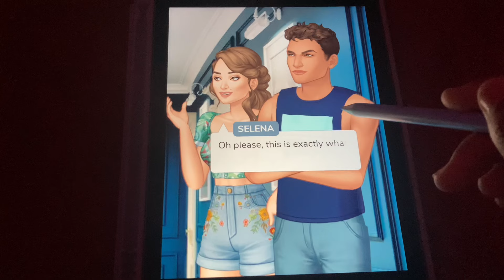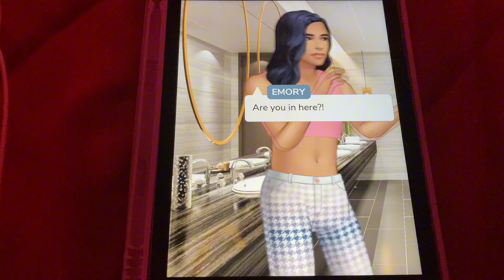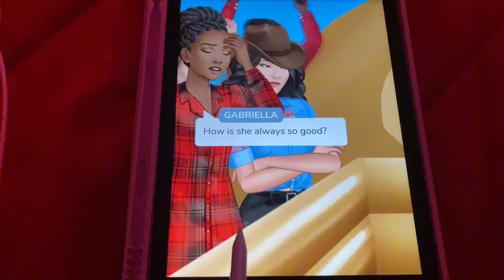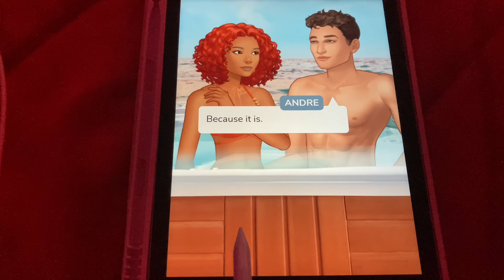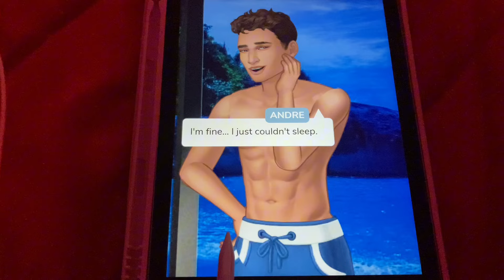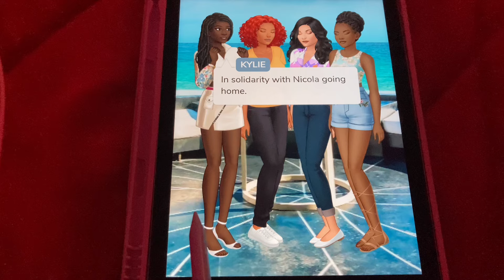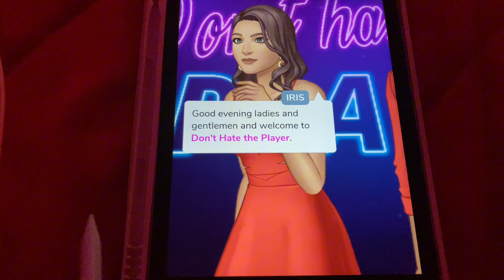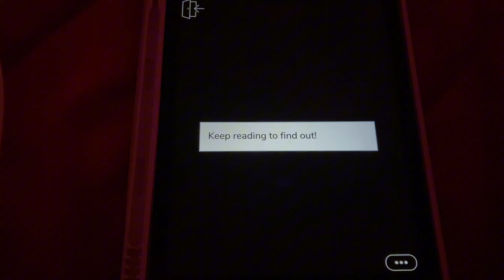| asmr | Don’t Hate the Player ep7 : tingly clicky whispers and mouth sounds for sleep